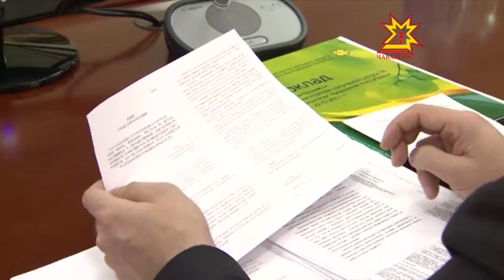На заседании Кабинета Министров были внесены изменения в ряд республиканских законов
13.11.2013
Правительство Чувашии одобрило проект закона, по которому в будущем году помощь в обеспечении жильем ветеранов, инвалидов и семей, имеющих детей - инвалидов, будет предоставляться в виде единовременных денежных выплат.